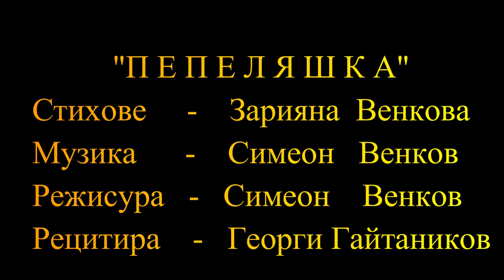ПЕПЕЛЯШКА - стихове - Зарияна Венкова, музика - Симеон Венков, рецитира - Георги Гайтаников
За контакт с проф. Симеон Венков